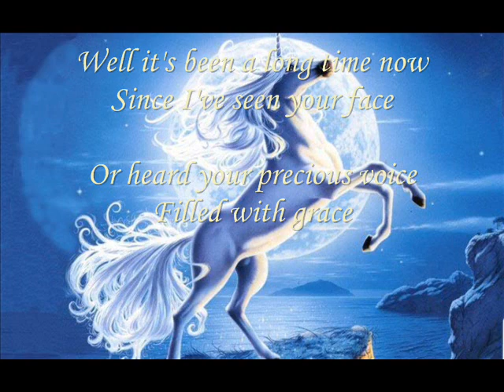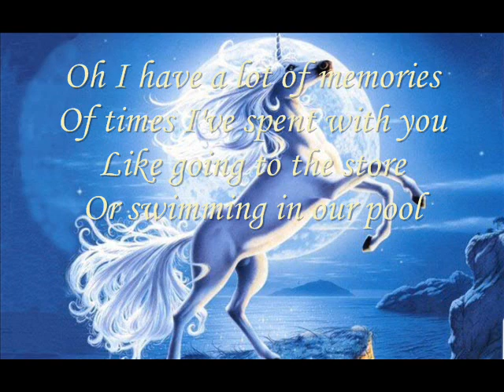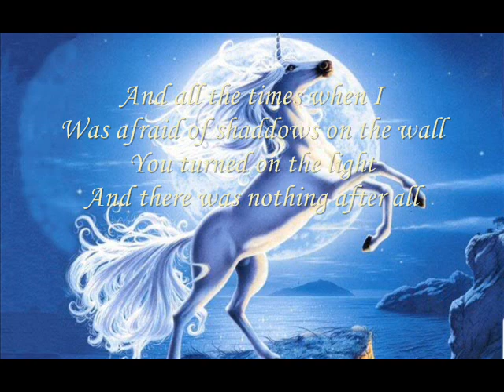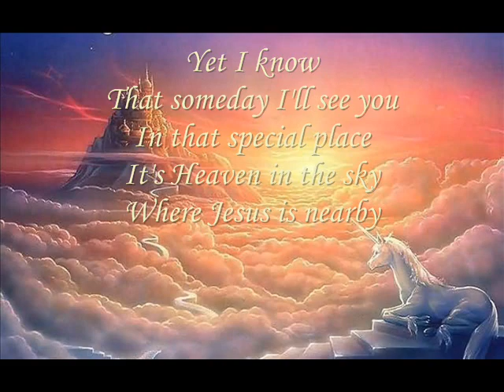I Miss You, Grandma.wmv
A song I wrote in 2008 in memory of my grandma who went to meet the Lord when I was 9 years old. Please enjoy. This is a lyric video to my song, but I will upload me singing the song when I get a chance. God Bless.
I used pics that I found on yahoo.com. If there is a problem with whether or not these pics are copyrighted, I will reupload the song with different pics.